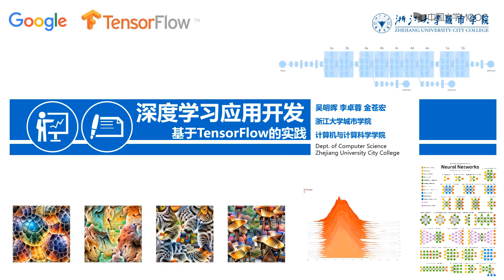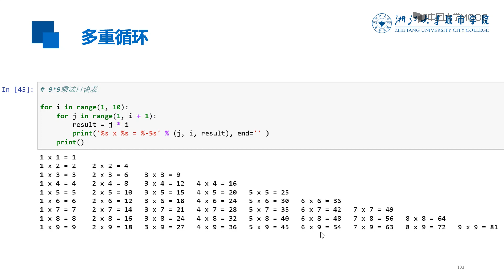4 3 6 多重循环